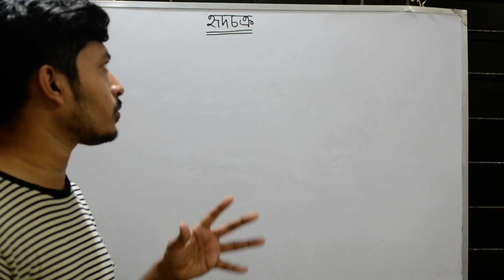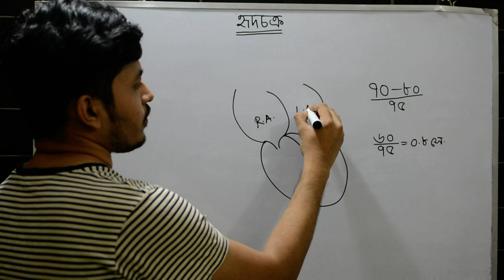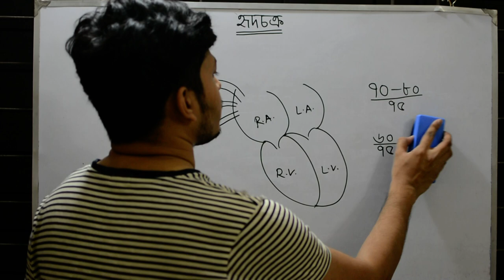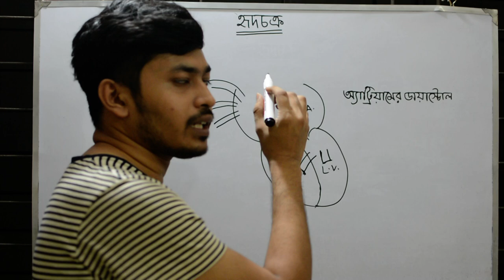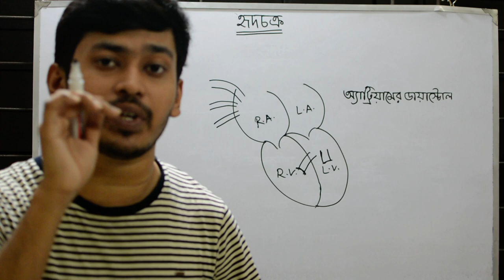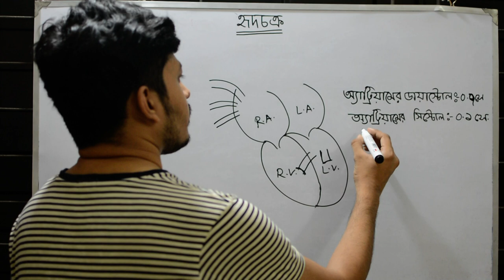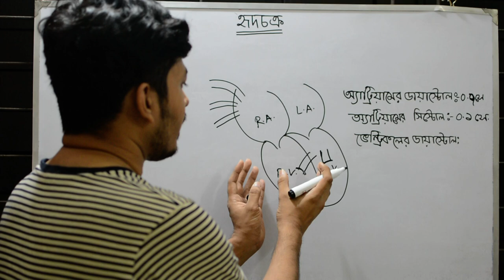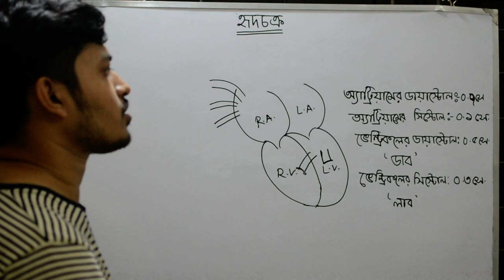হৃদচক্র (Cardiac Cycle) II প্রাণীবিজ্ঞান-অধ্যায় ৪ঃ রক্ত ও সঞ্চালন